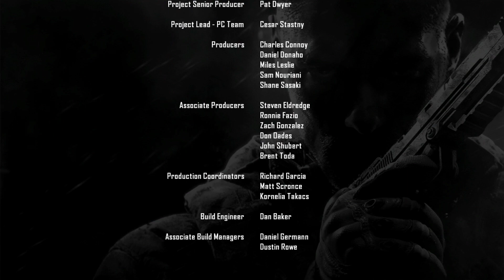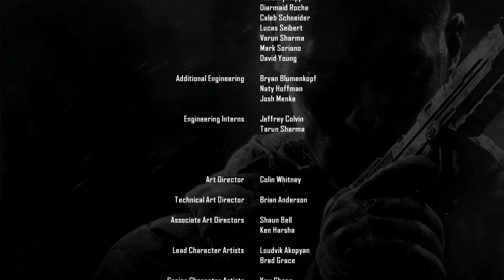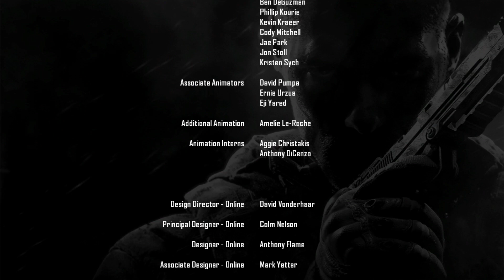CALL OF DUTY BLACK OPS II | PART 12 - JUDGMENT DAY, 2025